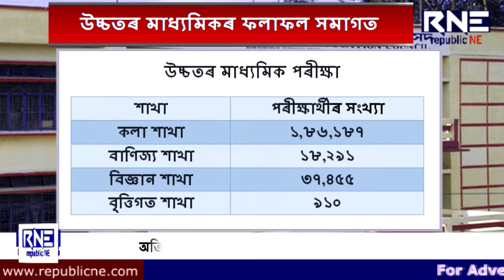AHSEC will declare Higher Secondary exam results on 25th of May, 2019